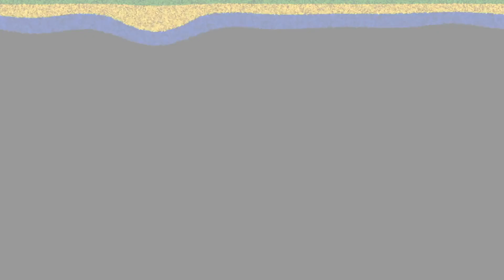Grade School - March 16 & 17 Lesson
❶  Parent Discussion Guide (activity instructions) - New Location!
     Our guides have moved! You can find them on the link of our ABOUT
     section of our channel! Just click on "Welcome to the Official Centre Street Church Children's
     Ministry channel!" All our guides, in one convenient space!

❷ Send in pictures and videos of you doing the activities each week.